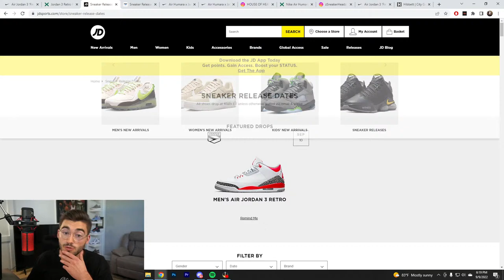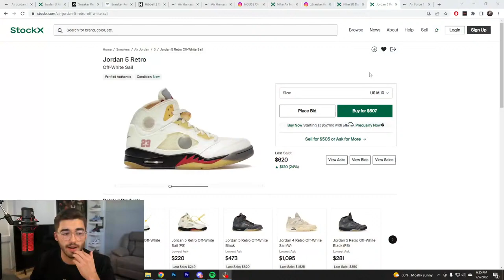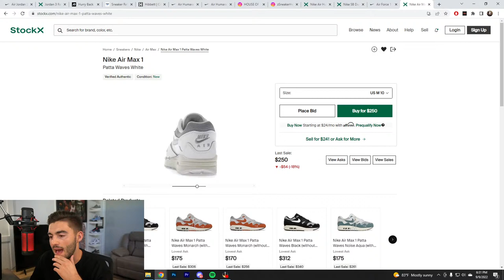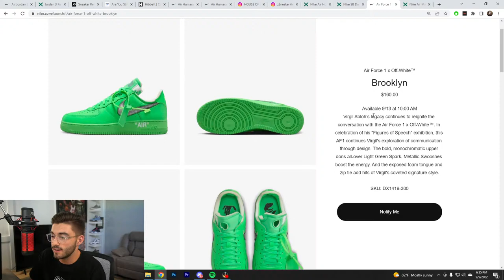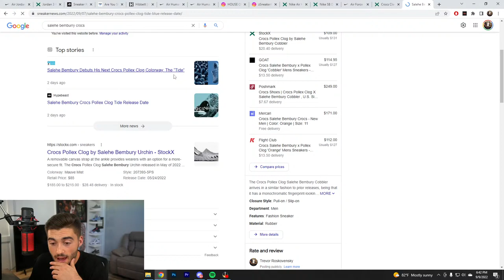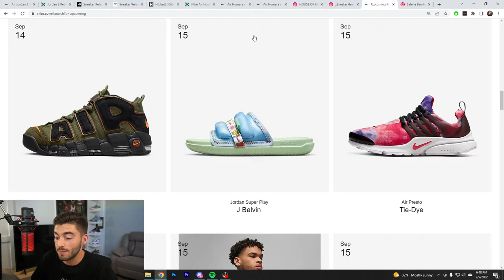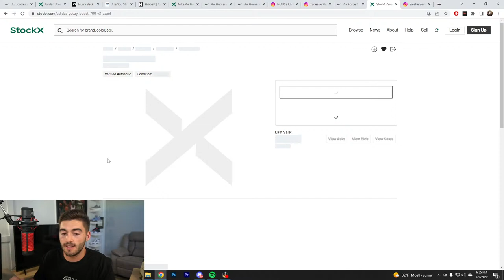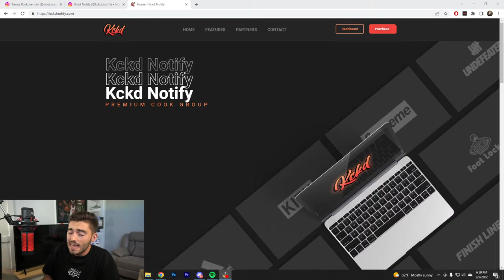How To Cop : Jordan 3 'Fire Red' Will These Sit?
✅ Kckd Notify : Premium Discord where we provide you with early links, bypass links monitors, shock drops, and a great community!